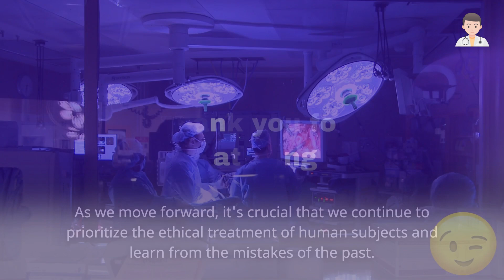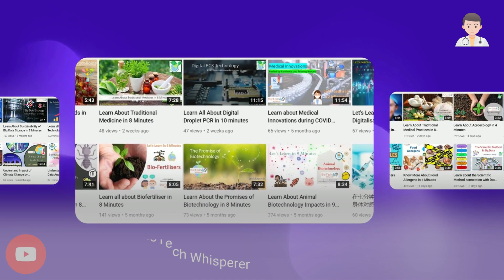Human Experimentation - Ethical Considerations (3 Minutes Microlearning)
This educational video discusses the controversy behind human experimentation.

Ethical issues in human experimentation
Human research ethics
Informed consent in research
Human subjects protection
Research ethics guidelines
Clinical trial ethics
Experimentation on humans
Bioethics in research
Research involving human participants
Human experimentation regulations
Ethical review boards
Participant rights in research
Medical research ethics
Human research protocols
Ethical research practices
Human experimentation controversies
Balancing research and ethics
Human experimentation case studies
Human research standards
Ethical principles in research
Human experimentation dilemmas
Ensuring participant welfare
Human experimentation transparency
Research ethics committees
Ethical implications of human trials